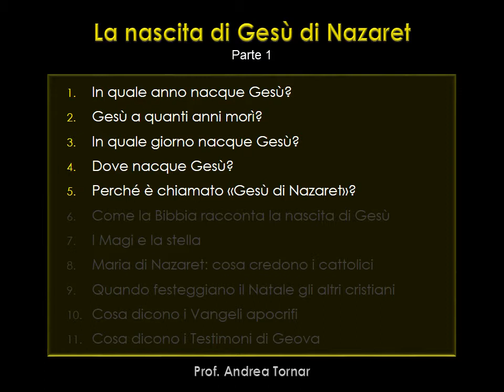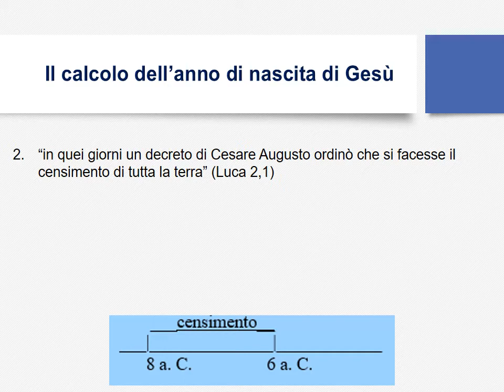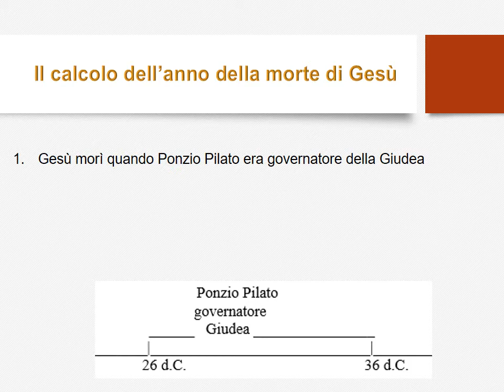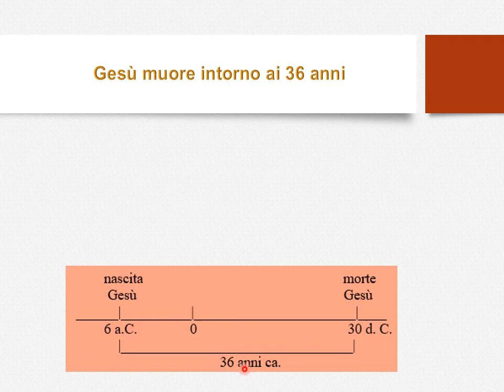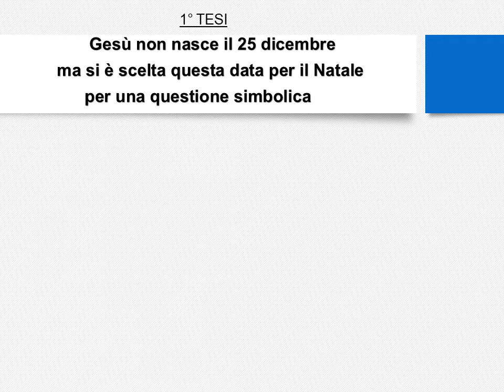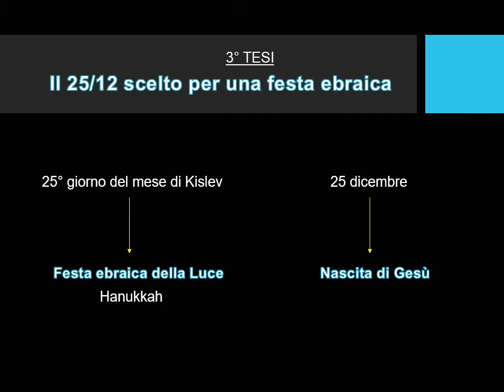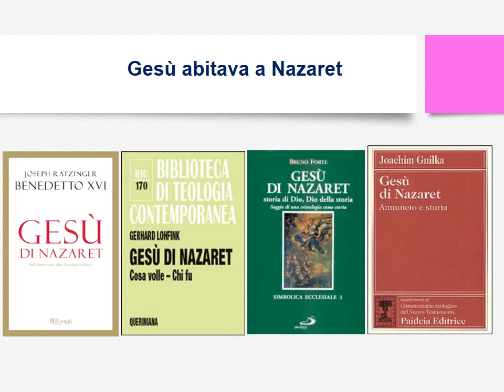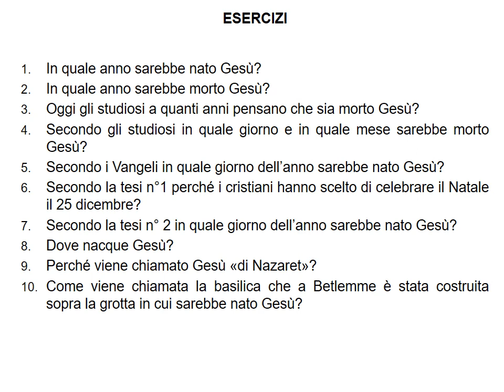Nascita di Gesù. Parte 1.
1. In quale anno nacque Gesù?
      2. Gesù a quanti anni morì?
      3. In quale giorno nacque Gesù?
      4. Dove nacque Gesù?
      5. Perché è chiamato «Gesù di Nazaret»?